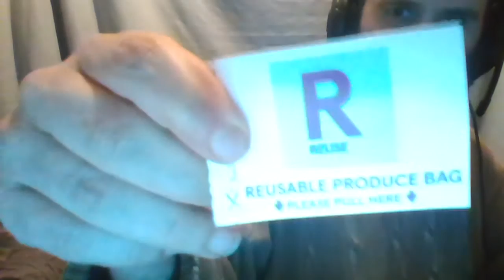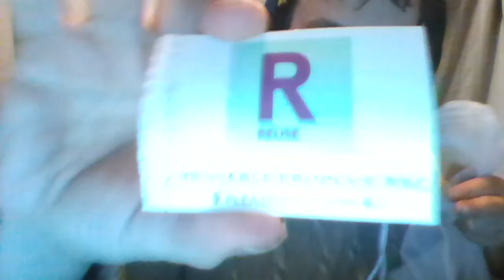Cliff Shows You - Reusable Produce Bag From Tesco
I show you a Tesco Reusable Produce Bag.
In the past if picked your own tomatoes, onions, carrots etc, you would put them into a disposable small plastic bag you would get from the supermarket.
In order to reduce plastic waste Tesco are now encouraging people to buy a reusable produce bag. In fact when I was there there was not an alternative as they seemed to have stopped providing the standard throwaway ones.
This means you buy one for 30p then reuse it forever (in theory) thus saving the planet.
I demonstrate this with an onion in the bag.